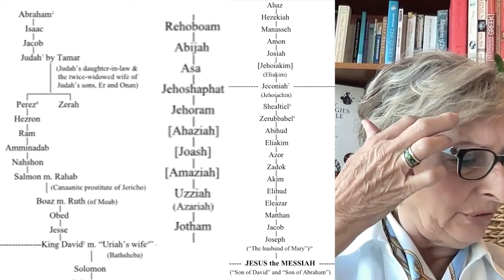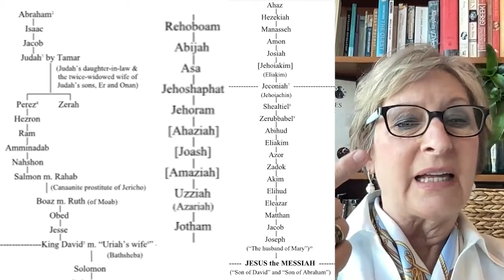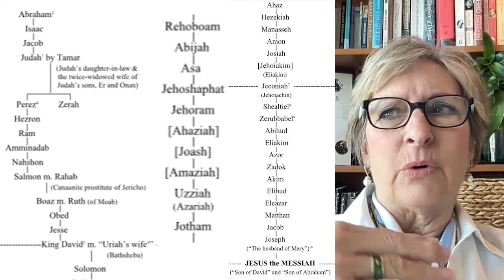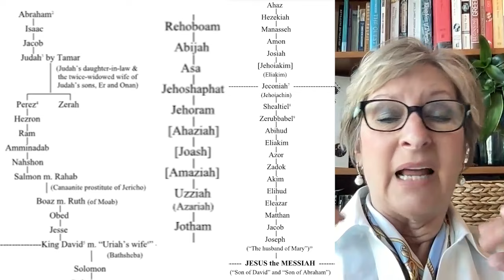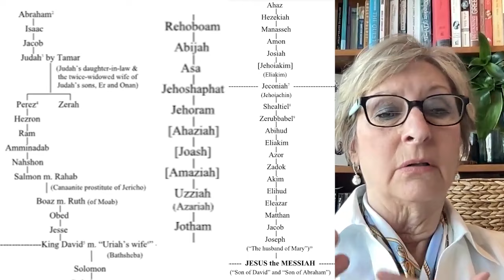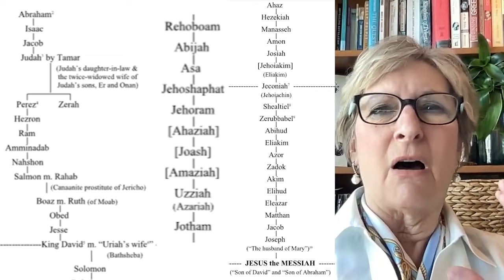Genealogy of Matthew 1:1-17: Everything You Need To Know ft. Nancy Dawson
Nancy S. Dawson is an independent scholar and theologian. She holds a MS in plant taxonomy and PhD in biology/cell biology and has held several tenure-track faculty positions in the sciences. After attending Duke Divinity School, she shifted her professional focus to ‘the queen of the sciences’ and now writes full-time in the field of theology from her home in Montgomery, outside of Houston, where she and her husband live.

0:00 Intro